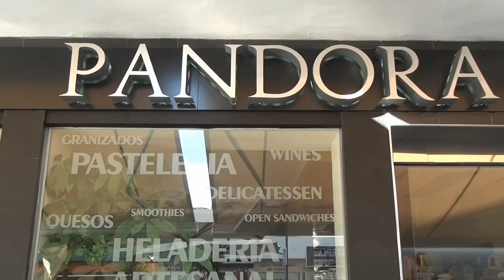Spot Cafeteria Pasteleria Pandora San Pedro Alcántara